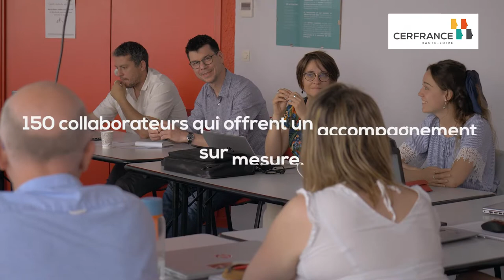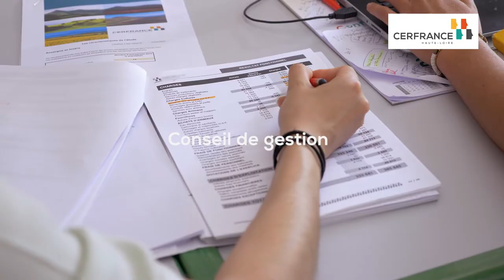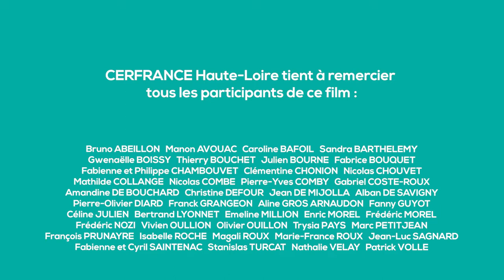Cerfrance Haute-Loire - Film d'entreprise 2022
Depuis 60 ans, Cerfrance Haute-Loire accompagne les entreprises dans la création, la gestion et la conduite de leurs projets. Expertise comptable, optimisation fiscale, aides juridique et sociale, conseil de gestion,... sont les différents domaines d'intervention de Cerfrance Haute-Loire.